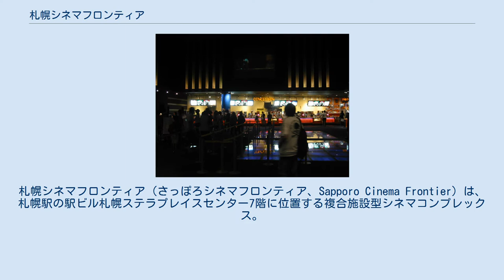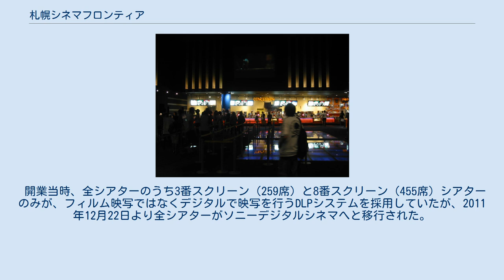札幌シネマフロンティア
札幌シネマフロンティア（さっぽろシネマフロンティア、Sapporo Cinema Frontier）は、札幌駅の駅ビル札幌ステラプレイスセンター7階に位置する複合施設型シネマコンプレックス。
 2003年2月22日、『ロード・オブ・ザ・リング/二つの塔』の上映で先行オープンし、同年3月6日にグランドオープン。
2013年3月で開業10周年を迎えた。
 1999年、同所にAMCシアターズ進出の動きがあったため、AMCに出られたら終わりだと同社の進出を阻止するため、当時の岡田茂東映会長ら、東映、東宝、松竹のトップが手を握り、日本で初めて、大手映画会社3社が共同経営するシネコンとして誕生した。
開業後、TOHOシネマズ（東宝）、松竹マルチプレックスシアターズ（松竹）、ティ・ジョイ（東映）の共同事業体で運営していたが、2012年3月1日付でTOHOシネマズ株式会社に運営委託された。
ただし現時点でシネマイレージやvitなどのサービスは行われていない。
2016年2月27日にリニューアルオープン。
 正面には売店（コンセッション）が、左手には券売り場（チケットボックス）が、右手にはエントランスがある 35mmフィルムでの上映ではなく、すべての作品がデジタル上映となっている。
 開業当時、全シアターのうち3番スクリーン（259席）と8番スクリーン（455席）シアターのみが、フィルム映写ではなくデジタルで映写を行うDLPシステムを採用していたが、2011年12月22日より全シアターがソニーデジタルシネマへと移行された。